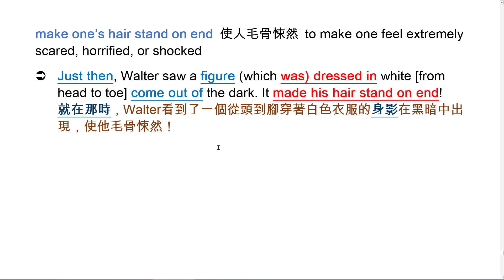make one's hair stand on end 使人毛骨悚然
make one’s hair stand on end　使人毛骨悚然　to make one feel extremely scared,  horrified, or shocked